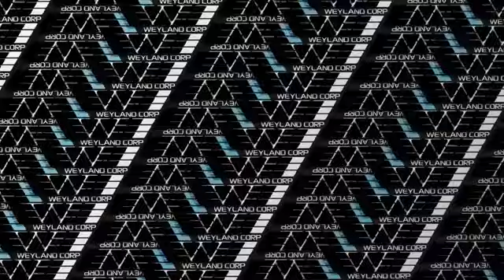Prometheus Official Trailer Clip # 3 with David the Android 2012 movie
Opens June 8, 2012: Prometheus Official Trailer Clip # 3 with David the Android 2012 movie